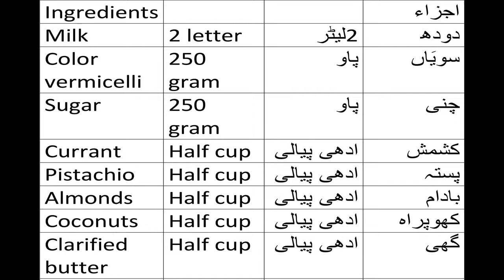How To Make Color Vermicelli ǀ how to make seviya ǀ رنگین سویَا بنانے کا طریقہ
method
n a pan, fry butter and vermicelli together.
2.Add cashew nuts, almonds and raisins into it. Fry them together.
3.In a different pan, boil milk, sugar and smashed green cardamoms.
4.Add the fried vermicelli mix into the milk pan. Combine ingredients together and add saffron.
5.Add a little extra milk to loosen the dish, towards the end.
6.Serve hot.